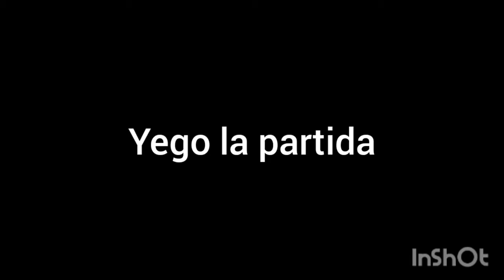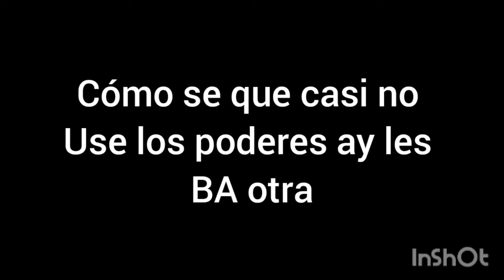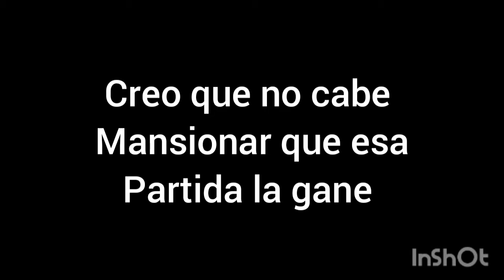jugando con los poderes de IRON MAN